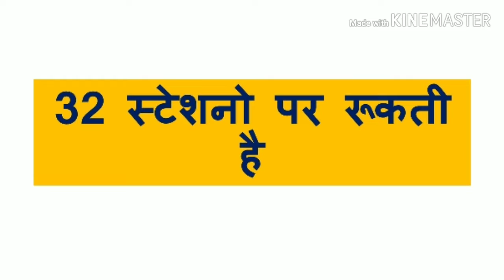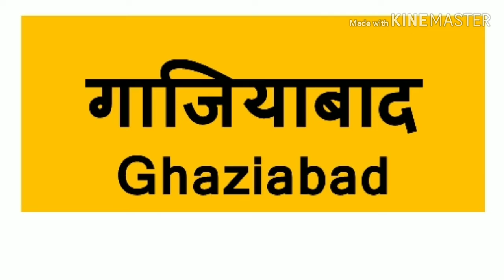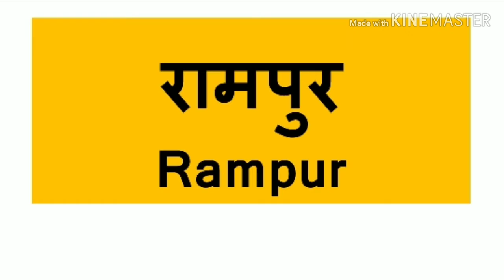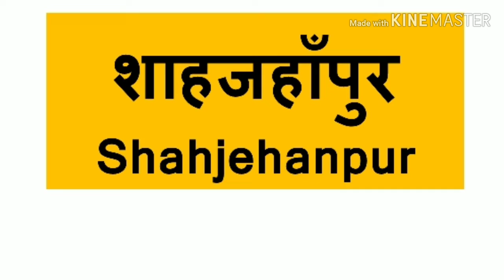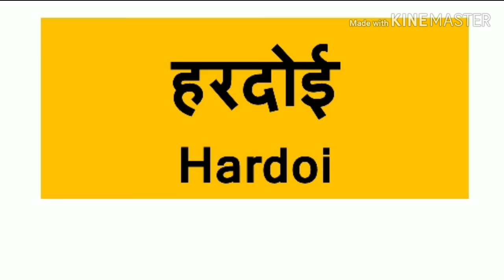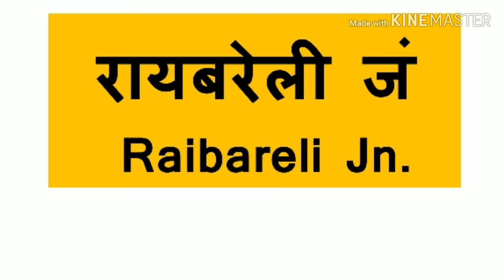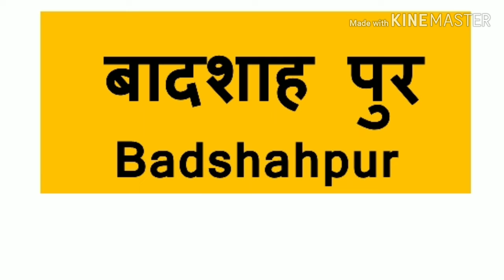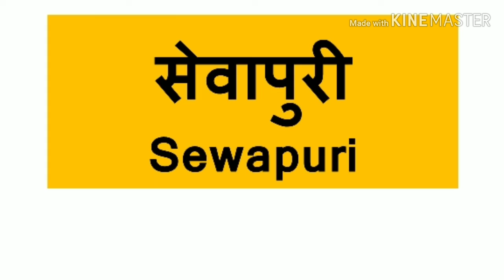Kashi Vishwanath express | 14258 | Kashi Vishwanath express train | new Delhi to Varanasi jn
यह ट्रैन नई दिल्ली रेलवे स्टेशन से वाराणसी जंक्शन के बीच चलती है।

रुट की जानकारी
New Delhi
Ghaziabad
Pilkhuwa
Hapur
Gajraula Jn
Amroha
Moradabad
Rampur
Bareily
Pitambarpur
Tilhar
Shahjahanpur
Anjhi Shahabad
Hardoi
Balamau Jn
Sandila
Lucknow Jn
Bachhrawan
Rae Bareli
Gauriganj
Amethi
Antu
Pratapgarh Jn
Dandupur
Badshahpur
Janghai Jn
Suriawan
Bhadohi
Parasipur
Sewapuri
Chaukhandi
Varanasi Junction